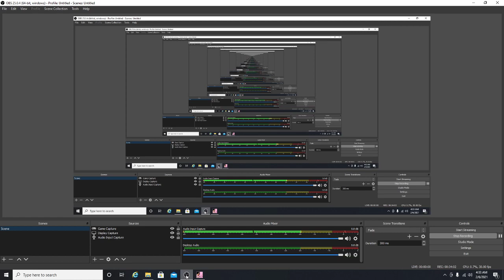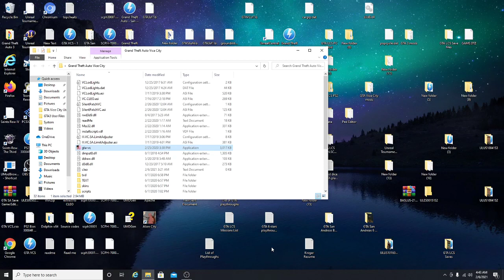GTA: Vice City - 6 stars playthrough - Part 20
The tank chose the right moment to spawn!

This is a 6 stars playthrough of GTA Vice City where I must input the raise wanted level cheat 3 times during free roam, on missions, or during certain parts of the mission that clears my wanted level unless it's disabled, and I used the 7 stars mod created by Hollywood Jack during Parts 1 and 2, since now I've got passed "Phnom Penh 86," I no longer need the 7 stars mod because my max wanted level is now permanently 6 stars.